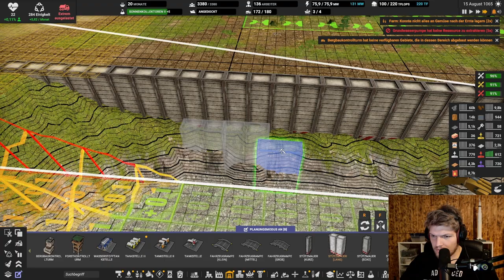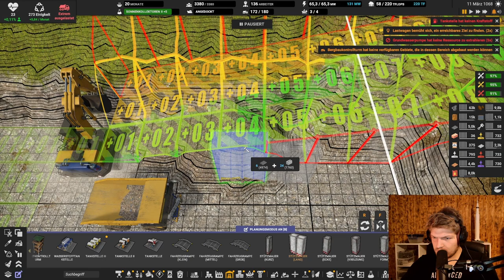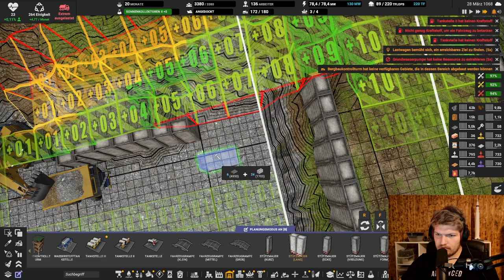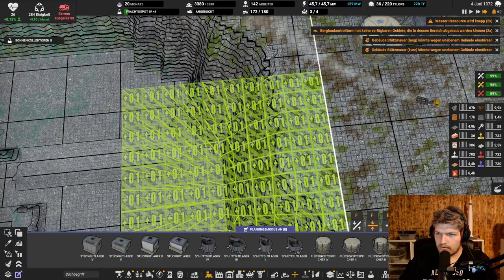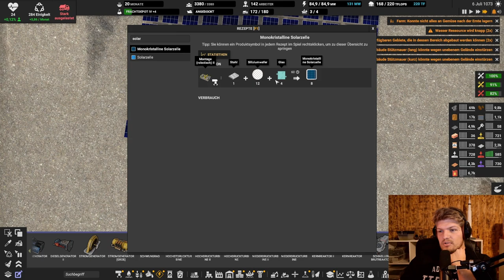Schwefelproduktion überdenken // #161 // Captain of Industry: Season 2